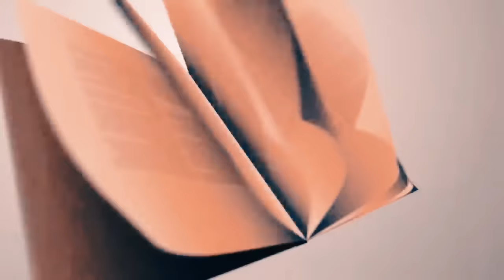Pa Bay manti sou pitit Bondye Episode 80 Feyton Evanjelik 2024 ( Mako vin gate Anteman Teo,gade zen